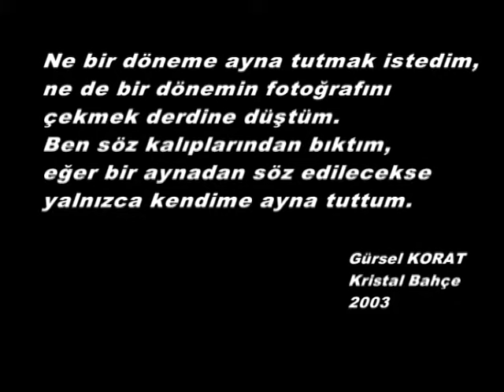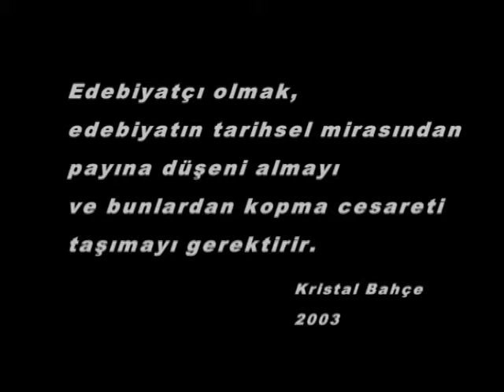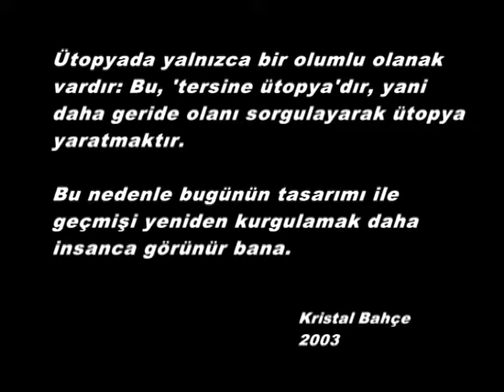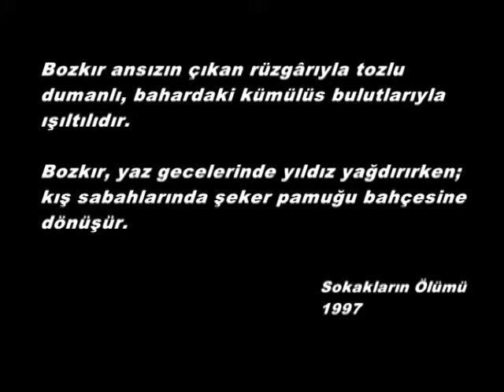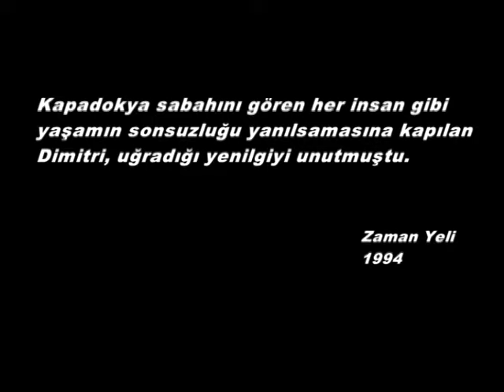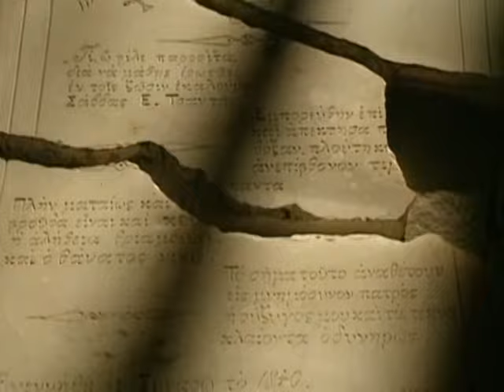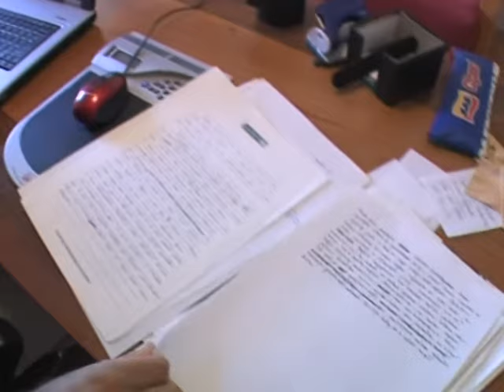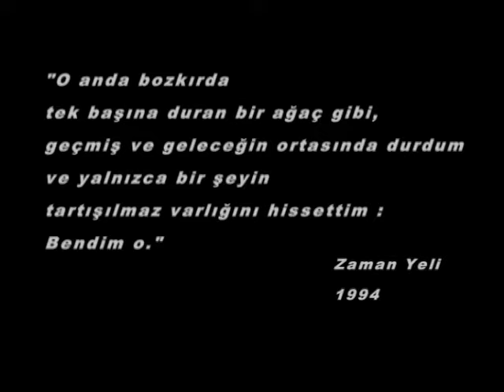"Anlatan Zamandır" Gürsel Korat Üzerine Belgesel Film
Yazar (Roman, Öykü, Deneme, Senaryo) Gürsel Korat'ın edebiyatı üzerine belgesel film çalışması.

Yönetmen: Kurtuluş Özgen